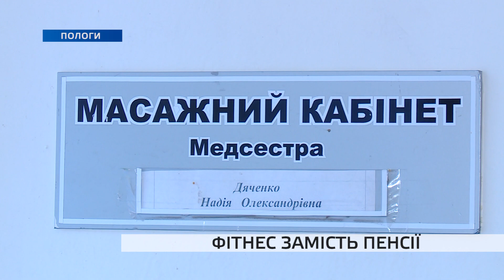У перший день жовтня у світі відзначатиметься День людей похилого віку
У перший день жовтня у світі відзначатиметься День людей похилого віку. Свято, що безперечно потребує особливої уваги. Дехто вважає, що люди котрим, за 60 і більше, переважно пасивні та безініціативні. Однак, у Пологах подібний стереотип вдало нищать у місцевому Центрі надання соціальних послуг. Тут організовують цікаве дозвілля для своїх підопічних і вже декілька років поспіль залучають їх до спорту. З кожним роком активних пенсіонерів стає все більше і людьми “похилого віку”, вони себе зовсім не вважають.